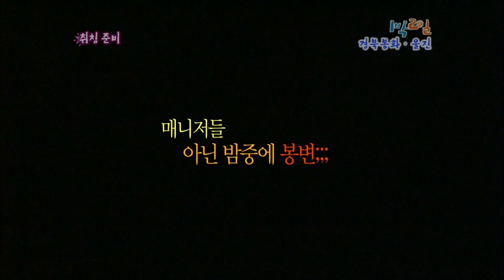[해피선데이] 1박 2일 - Two days and one night 20100822 # 005